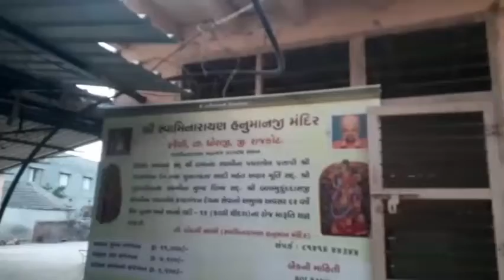| દિવ્ય જોડ્યા હનુમાનજી | old hanuman temple | jodya hanumanji | ramanand swami |